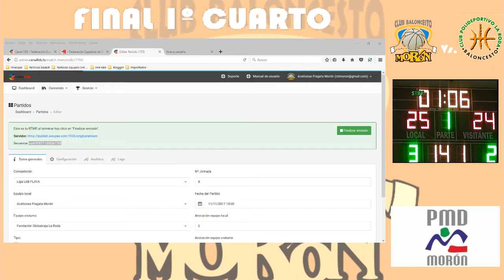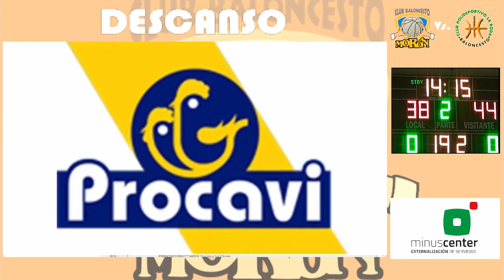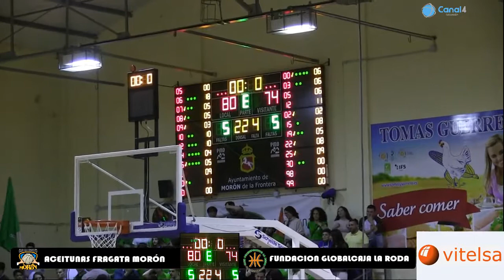Aceitunas Fragata Morón vs. Fundación Globalcaja La Roda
Partido (con narración) ente Aceitunas Fragata Morón y Fundación Globalcaja La Roda disputado en el pabellón Alameda el 11/11/2017 y correspondiente a la jornada 8ª de liga LEB Plata, temporada 2017/18. Imágenes de Canal 4 Morón, narración a cargo de Juan Luis Mármol y comentarios de Manu Barroso.